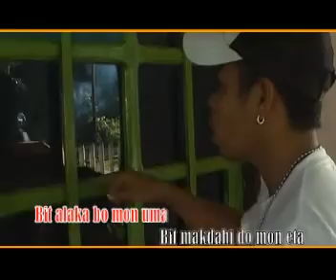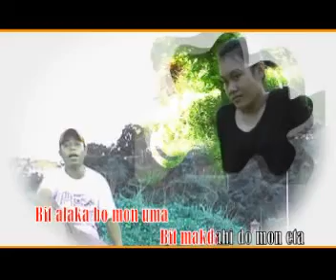A Kag Mon Baba - Voc. Lea Gailea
Cipt : Ally Boy Anwar